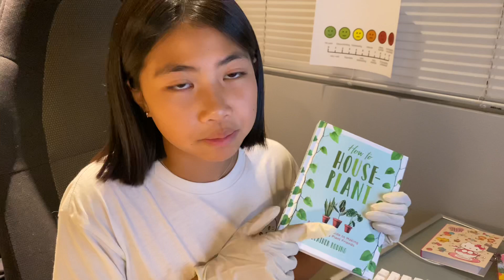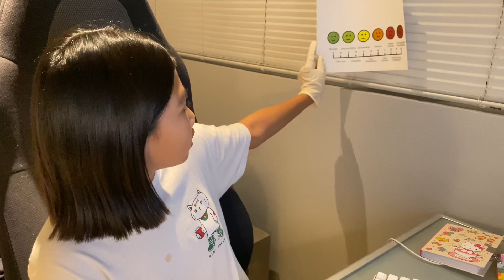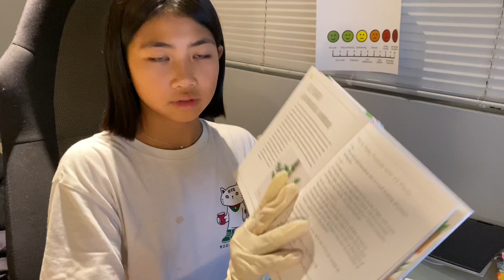ASMR the school nurse takes care of your injury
Im really sorry about not posting a lot. I’ll try to post more often, but for now this is what I’ve got!